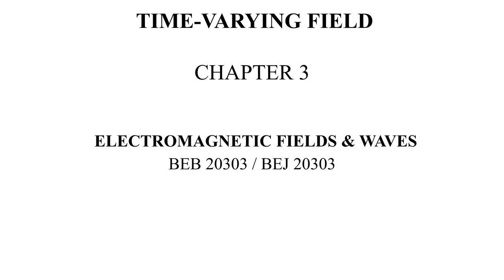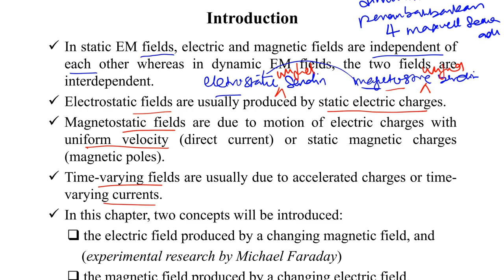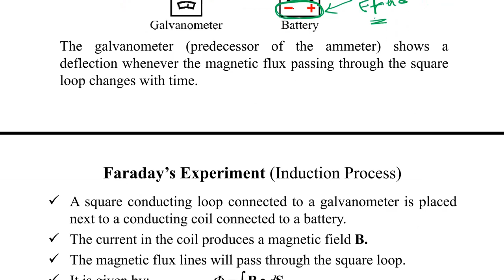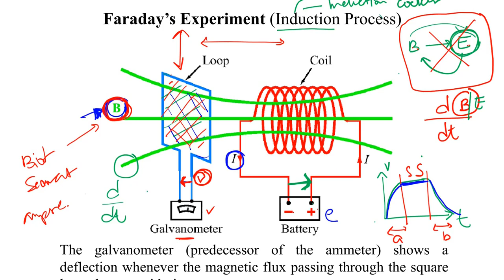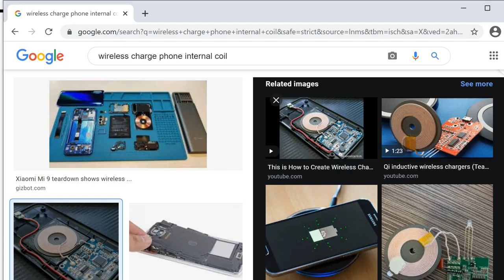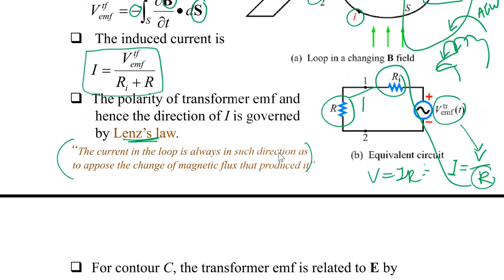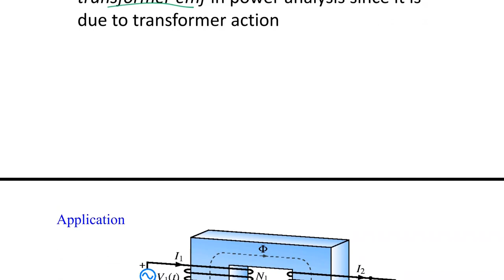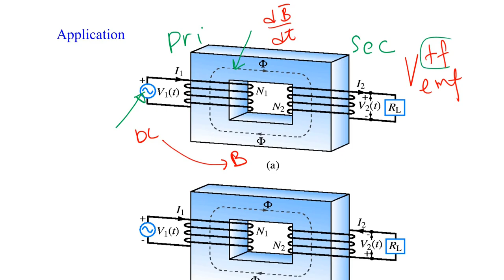C3 PART 1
This is C3 Part 1 (C3 01_03)